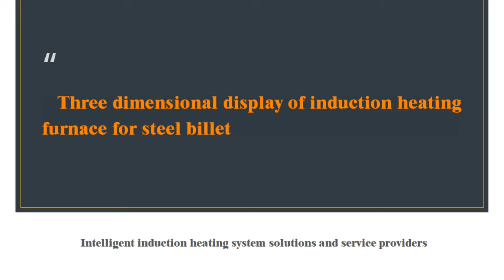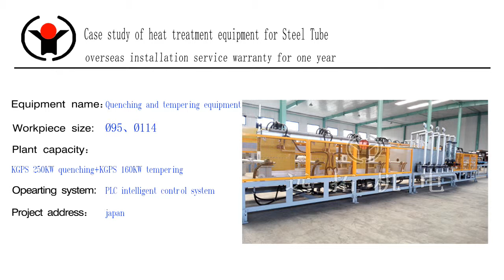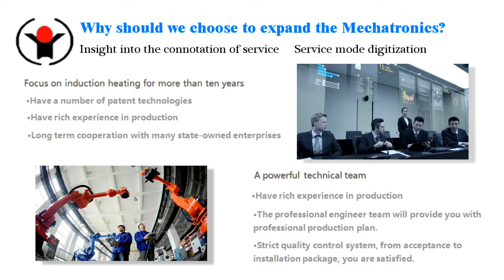Start the game and win! Induction heating equipment for heating billet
billet heating furnace,billet reheating furnace

Manufacturing Induction billet heating machine used for continuous casting and rolling for 13 years, our sucessful cases:
100*100 Induction billet heating machine used for continuous casting and rolling
120*120 Induction billet heating machine used for continuous casting and rolling
 130*130 Induction billet heating machine used for continuous casting and rolling
 150*150 Induction billet heating machine used for continuous casting and rolling
165*165 Induction billet heating machine used for continuous casting and rolling